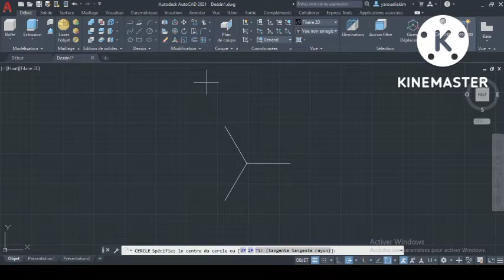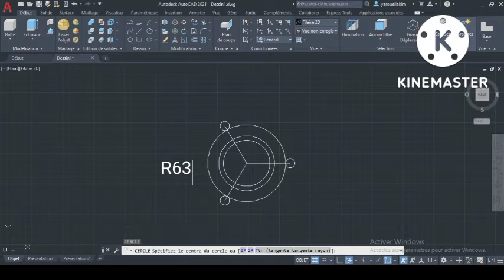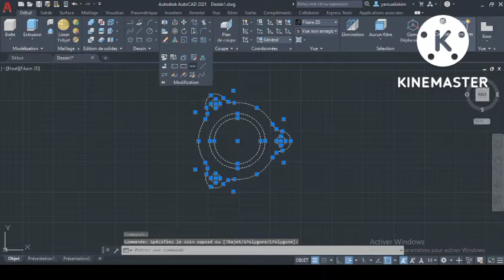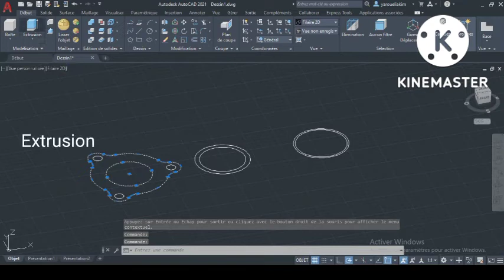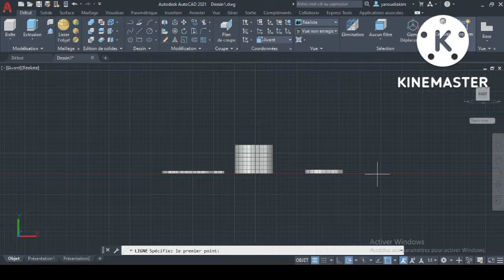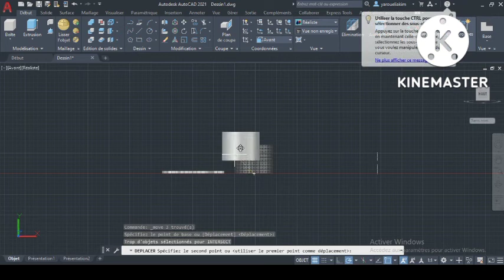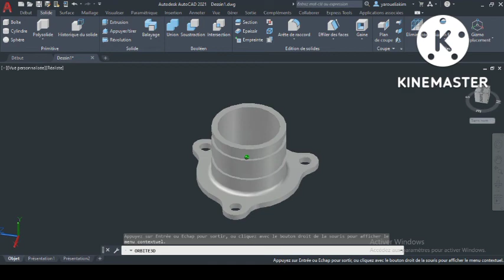Les Meilleurs Exos pour débutans AutoCAD || Tuto #2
Cette vidéo vous présente comment se sont organisés des figures 2D pour aboutir à un solide